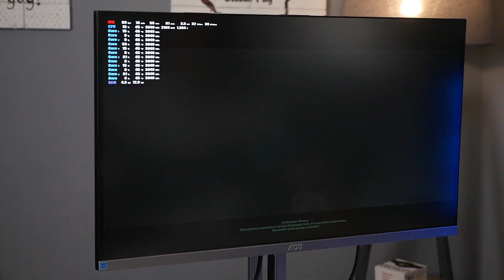ХауТу: Как самому собрать ПК в 2019-2020